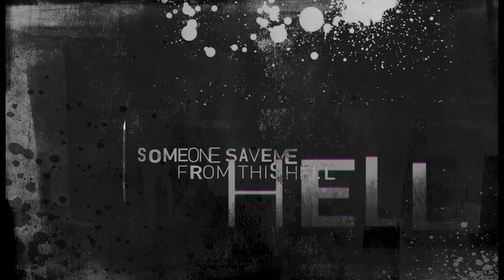The Darkest Hour trailer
We all have stories to tell.  The Darkest Hour contains the stories of those who have gone through hell and back.  It is the story of pain and purpose, heartache and healing, and of finding the light when the darkness surrounds.